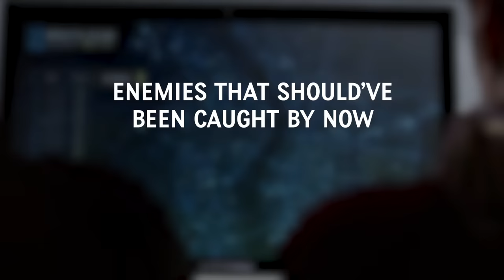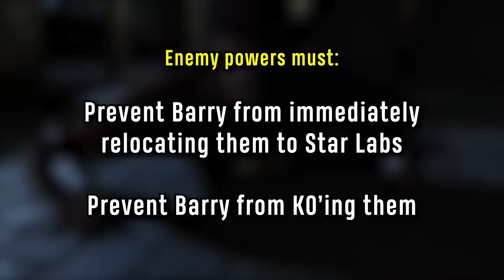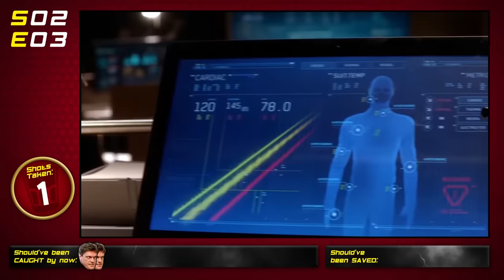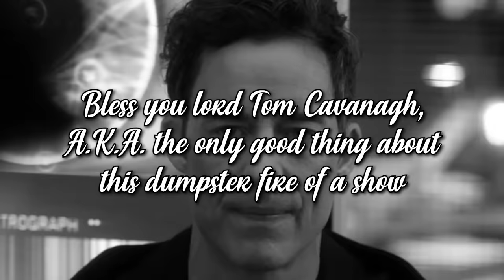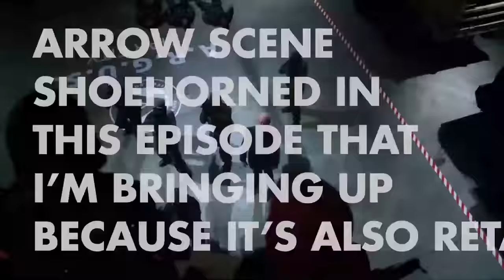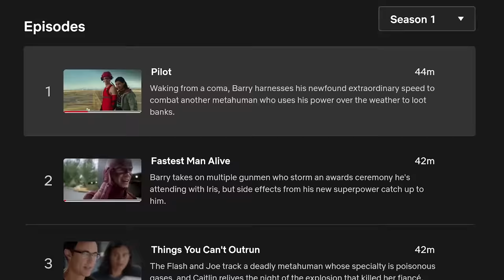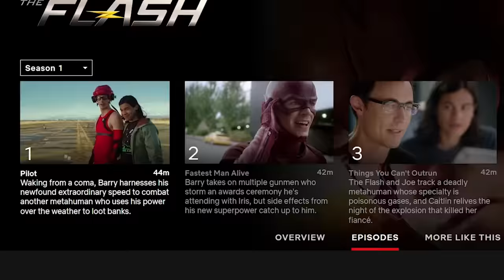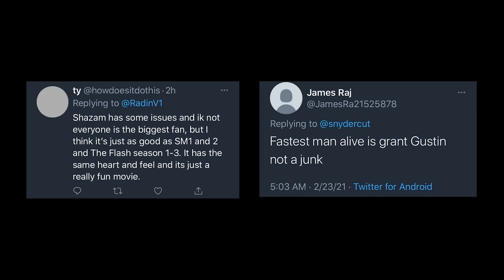The Flash is Insufferably Inconsistent - Season 2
I repeat, how is there a seventh season of this?

0:00 - Introduction
2:09 - Episode 1 | The Man Who Saved Central City
5:13 - Episode 2 | Flash of Two Worlds
6:45 - Episode 3 | Family of Rogues
8:52 - Episode 4 | The Fury of Firestorm
11:30 - Episode 5 | The Darkness and the Light
16:36 - Episode 6 | Enter Zoom
17:05 - Episode 8 | Legends of Today
22:05 - Episode 9 | Running to Stand Still
26:10 - Episode 10 | Potential Energy
28:10 - Episode 12 | Fast Lane
30:26 - Episode 13 | Welcome to Earth-2
32:12 - Episode 15 | King Shark
32:55 - Episode 17 | Flash Back
35:04 - Episode 18 | Versus Zoom
36:53 - Episode 19 | Back to Normal
38:00 - Episode 22 | Invincible
39:45 - Conclusion

Music used (in order of appearance):
► The Flash Theme
► Chug Jug With You - Leviathan
► The Miracle of the Ark - John Williams
► Lizard Tension Part 1 - Spider-Man 3 Game Ost
► Super Smash Bros Brawl Main Theme
► Faidherbe Square - ProleteR
► Jeopardy Theme
► Map Muzak - Postal 2 OST
► Circus Theme
► Your Woman - White Town - Karaoke Vic
► Only Time - Enya
► Deflector - Ghostrifter
► Sweet Sun Instrumental
► Hungry Kitchen - Black Cat OST
► My Name Is (Instrumental) - Eminem